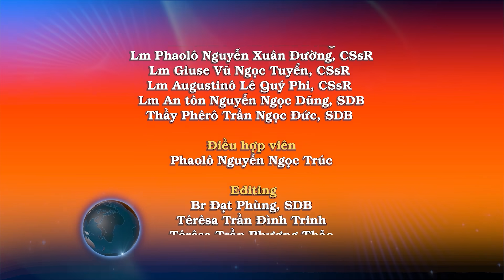Ngày 19/7: Thấy Chúa trong mọi sự. Suy niệm: Linh mục Giuse Trần Châu Đông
PHÚC ÂM: Mt 12, 38-42

“Nữ hoàng phương nam sẽ chỗi dậy lên án thế hệ này”.

Tin Mừng Chúa Giêsu Kitô theo Thánh Matthêu.

Khi ấy, có mấy luật sĩ và biệt phái thưa cùng Chúa Giêsu rằng: “Lạy Thầy, chúng tôi muốn thấy Thầy làm một dấu lạ”. Người trả lời: “Thế hệ hung ác gian dâm đòi một dấu lạ! Nhưng sẽ không cho dấu lạ nào, trừ dấu lạ tiên tri Giona. Cũng như xưa tiên tri Giona ở trong bụng cá ba đêm ngày thế nào, thì Con Người cũng sẽ ở trong lòng đất ba đêm ngày như vậy. Tới ngày phán xét, dân thành Ninivê sẽ chỗi dậy cùng với thế hệ này và lên án nó, vì họ đã nghe lời tiên tri Giona mà sám hối tội lỗi, nhưng đây có Đấng cao trọng hơn Giona. Đến ngày phán xét, nữ hoàng phương nam sẽ chỗi dậy cùng với thế hệ này và lên án nó: vì bà từ biên thuỳ trái đất đã đến nghe lời khôn ngoan của vua Salomon, nhưng đây có Đấng cao trọng hơn Salomon”.